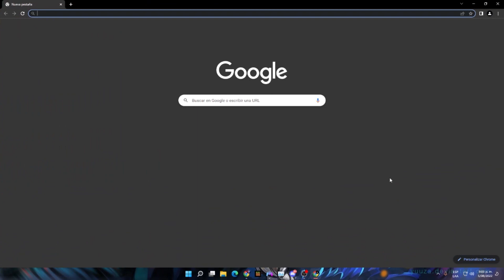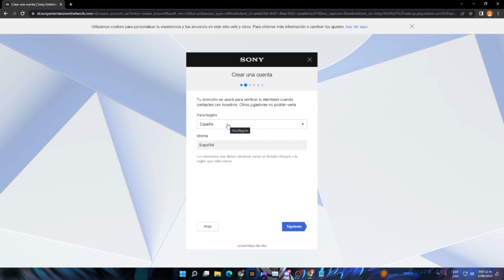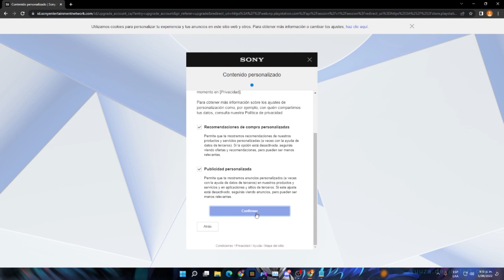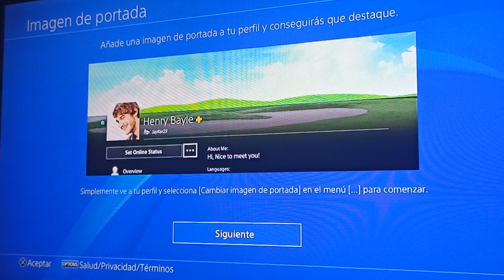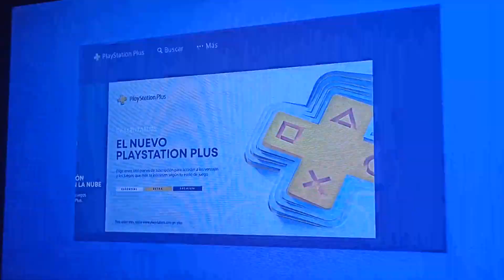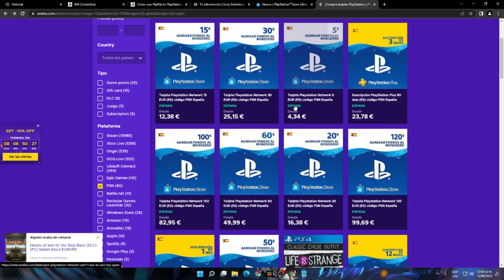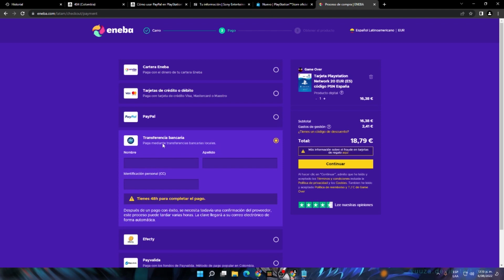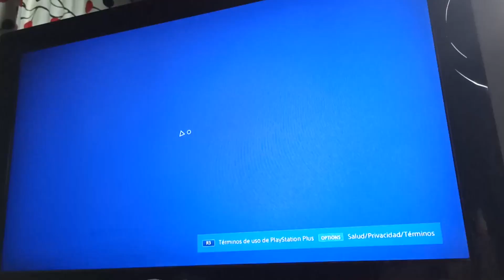😮 Como tener el nuevo PlayStation Plus Premium en Latinoamerica | Ps4 y Ps5 | Snake 017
Si quieres apoyar me con una donación
Nequi o Daviplata:

100 SUSCRIPTORES ✅

500 SUSCRIPTORES ✅

1000 SUSCRIPTORES ✅

5000 SUSCRIPTORES ❌

10000 SUSCRIPTORES ❌